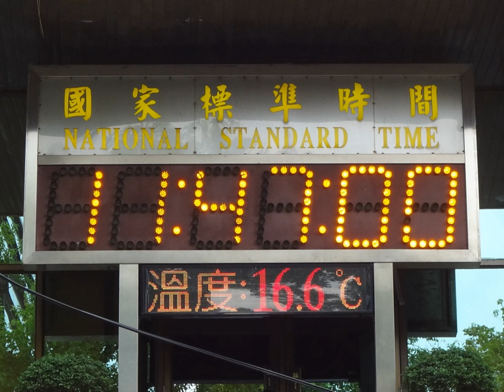National Standard Time | Wikipedia audio article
This is an audio version of the Wikipedia Article:
National Standard Time

00:00:30 1 History
00:02:46 2 Present development
00:03:27 3 IANA time zone database

- Socrates

SUMMARY
National Standard Time (Chinese: 國家標準時間; pinyin: Guójiā Biāozhǔn Shíjiān; Pe̍h-ōe-jī: Kok-ka Piau-chún Sî-kan, see below) is the official time zone in Taiwan defined by an UTC offset of +08:00. This standard is also known as Taiwan Time (臺灣時間), Taipei Time (臺北時間) and historically as Chungyuan Standard Time (中原標準時間) until the early 2000s.